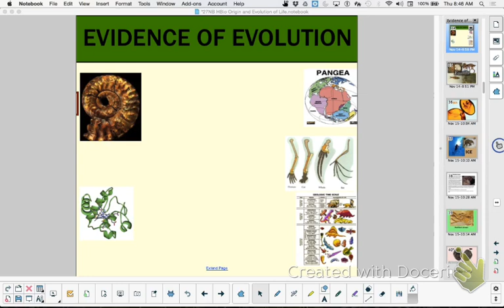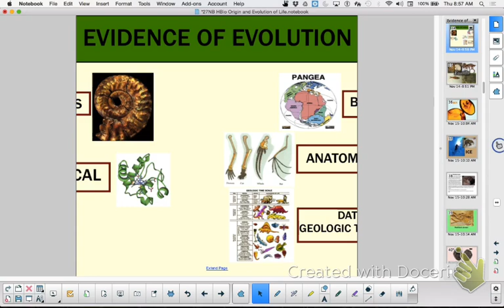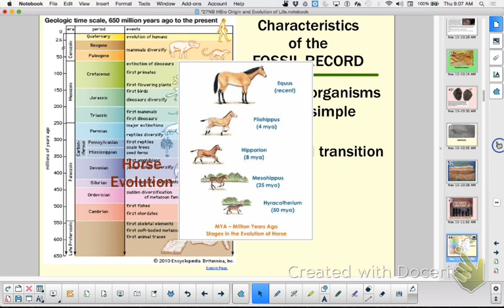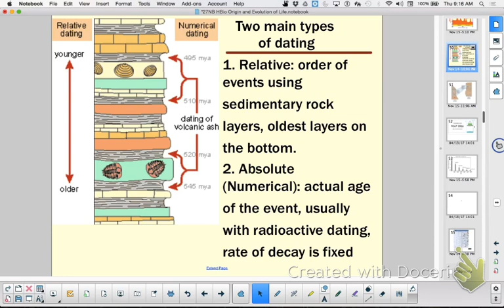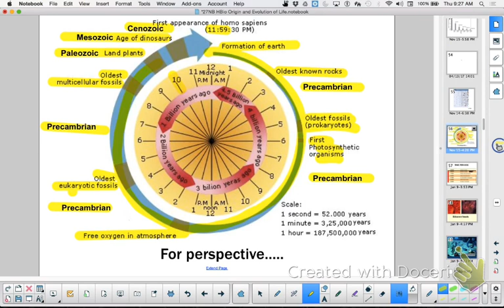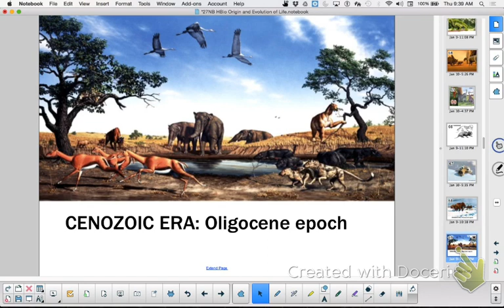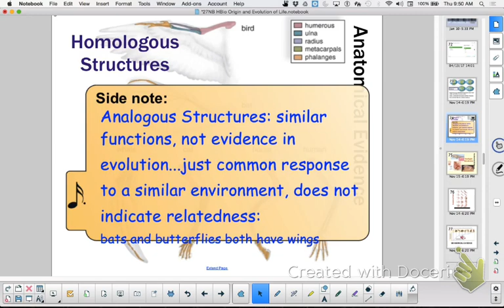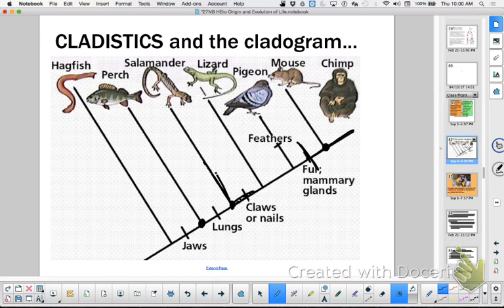HBio Ch 27 Part 2: Evidence of Evolution